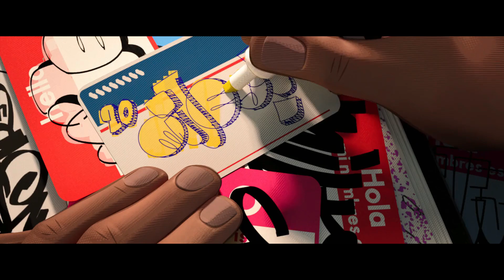Spider-Man: Into the Spider-Verse | "Dad I Love You" Scene HD 60FPS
"Dad I Love You" Scene - Spider-Man: Into the Spider-Verse (2018) in HD 60FPS , With Miles Morales (Shameik Moore), Rio Morales (Luna Lauren Velez) and Jefferson Davis (Brian Tyree Henry)